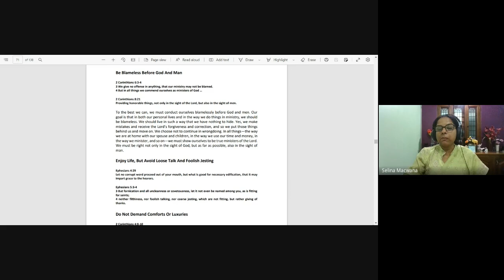Minister’s Foundations | Lecture 29 : BC101-MF-20221111